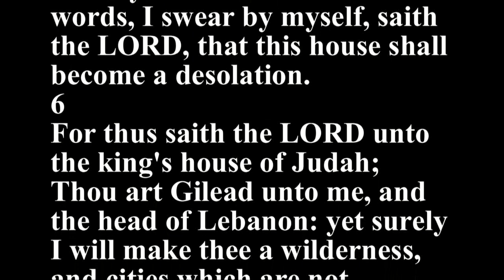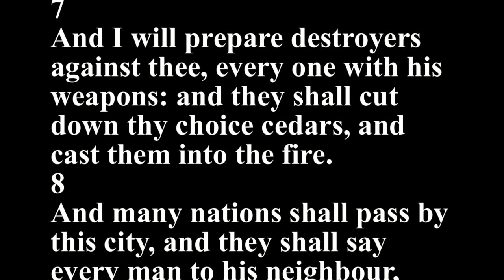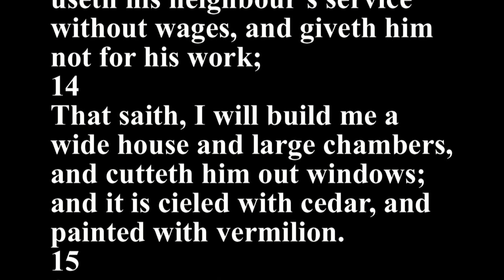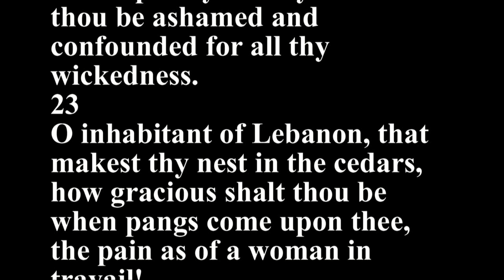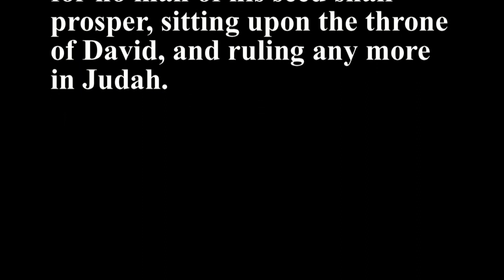Jeremiah 22 - Holy Bible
1
Thus saith the LORD; Go down to the house of the king of Judah, and speak there this word,
2
And say, Hear the word of the LORD, O king of Judah, that sittest upon the throne of David, thou, and thy servants, and thy people that enter in by these gates:
3
Thus saith the LORD; Execute ye judgment and righteousness, and deliver the spoiled out of the hand of the oppressor: and do no wrong, do no violence to the stranger, the fatherless, nor the widow, neither shed innocent blood in this place.
4
For if ye do this thing indeed, then shall there enter in by the gates of this house kings sitting upon the throne of David, riding in chariots and on horses, he, and his servants, and his people.
5
But if ye will not hear these words, I swear by myself, saith the LORD, that this house shall become a desolation.
6
For thus saith the LORD unto the king's house of Judah; Thou art Gilead unto me, and the head of Lebanon: yet surely I will make thee a wilderness, and cities which are not inhabited.
7
And I will prepare destroyers against thee, every one with his weapons: and they shall cut down thy choice cedars, and cast them into the fire.
8
And many nations shall pass by this city, and they shall say every man to his neighbour, Wherefore hath the LORD done thus unto this great city?
9
Then they shall answer, Because they have forsaken the covenant of the LORD their God, and worshipped other gods, and served them.
10
Weep ye not for the dead, neither bemoan him: but weep sore for him that goeth away: for he shall return no more, nor see his native country.
11
For thus saith the LORD touching Shallum the son of Josiah king of Judah, which reigned instead of Josiah his father, which went forth out of this place; He shall not return thither any more:
12
But he shall die in the place whither they have led him captive, and shall see this land no more.
13
Woe unto him that buildeth his house by unrighteousness, and his chambers by wrong; that useth his neighbour's service without wages, and giveth him not for his work;
14
That saith, I will build me a wide house and large chambers, and cutteth him out windows; and it is cieled with cedar, and painted with vermilion.
15
Shalt thou reign, because thou closest thyself in cedar? did not thy father eat and drink, and do judgment and justice, and then it was well with him?
16
He judged the cause of the poor and needy; then it was well with him: was not this to know me? saith the LORD.
17
But thine eyes and thine heart are not but for thy covetousness, and for to shed innocent blood, and for oppression, and for violence, to do it.
18
Therefore thus saith the LORD concerning Jehoiakim the son of Josiah king of Judah; They shall not lament for him, saying, Ah my brother! or, Ah sister! they shall not lament for him, saying, Ah lord! or, Ah his glory!
19
He shall be buried with the burial of an ass, drawn and cast forth beyond the gates of Jerusalem.
20
Go up to Lebanon, and cry; and lift up thy voice in Bashan, and cry from the passages: for all thy lovers are destroyed.
21
I spake unto thee in thy prosperity; but thou saidst, I will not hear. This hath been thy manner from thy youth, that thou obeyedst not my voice.
22
The wind shall eat up all thy pastors, and thy lovers shall go into captivity: surely then shalt thou be ashamed and confounded for all thy wickedness.
23
O inhabitant of Lebanon, that makest thy nest in the cedars, how gracious shalt thou be when pangs come upon thee, the pain as of a woman in travail!
24
As I live, saith the LORD, though Coniah the son of Jehoiakim king of Judah were the signet upon my right hand, yet would I pluck thee thence;
25
And I will give thee into the hand of them that seek thy life, and into the hand of them whose face thou fearest, even into the hand of Nebuchadrezzar king of Babylon, and into the hand of the Chaldeans.
26
And I will cast thee out, and thy mother that bare thee, into another country, where ye were not born; and there shall ye die.
27
But to the land whereunto they desire to return, thither shall they not return.
28
Is this man Coniah a despised broken idol? is he a vessel wherein is no pleasure? wherefore are they cast out, he and his seed, and are cast into a land which they know not?
29
O earth, earth, earth, hear the word of the LORD.
30
Thus saith the LORD, Write ye this man childless, a man that shall not prosper in his days: for no man of his seed shall prosper, sitting upon the throne of David, and ruling any more in Judah.